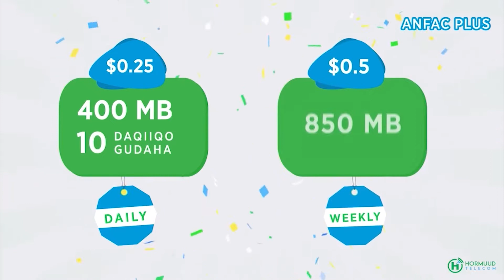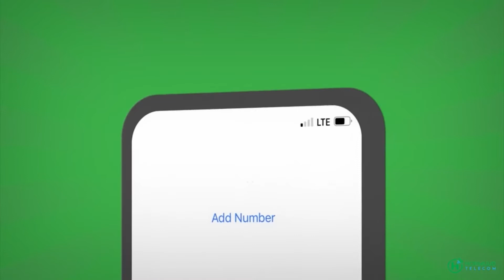Shacabka Magaalada Muqdisho ayaa aragtidooda dhiibtay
Shacab Muqdisho ayaa aragtidooda ka dhiibtay xilalkii ugu horeeyay ee uu magacaabay mudane Xasan Shiikh Maxamuud